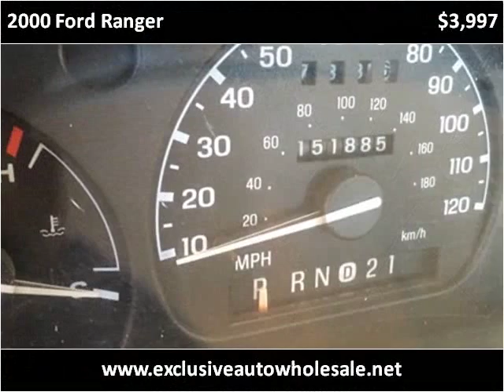2000 Ford Ranger Used Cars Pelham AL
This 2000 Ford Ranger is available from Exclusive Auto Wholesale.